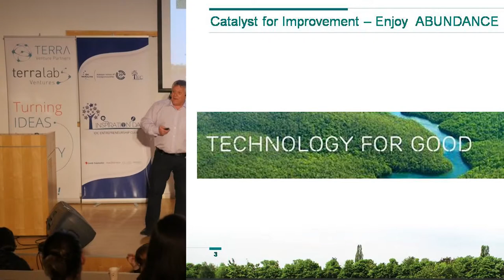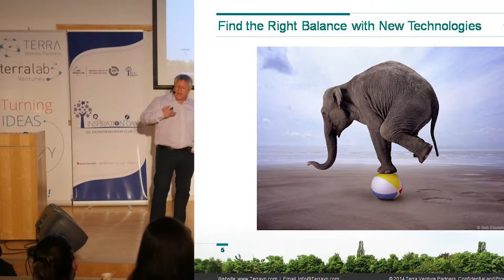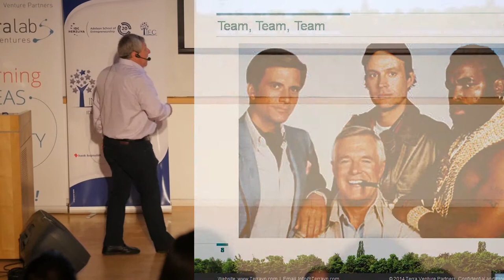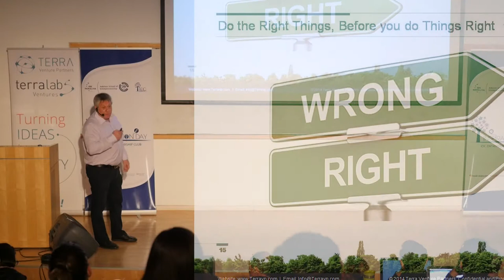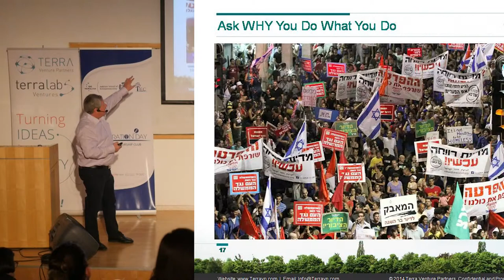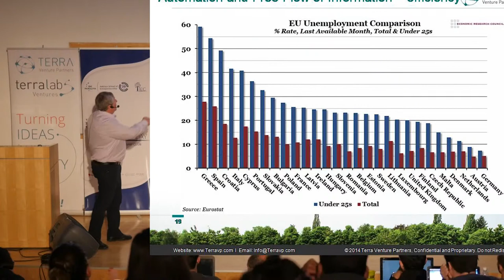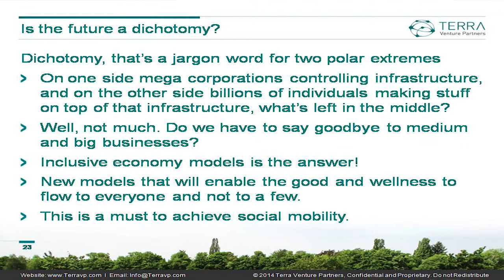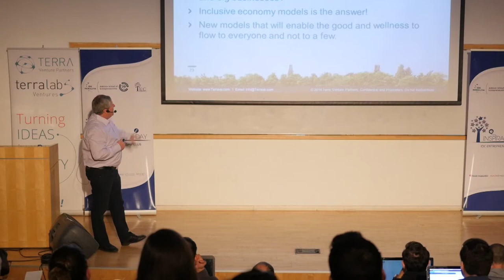Inspiration Day 2015 - Dr. Harold Wiener